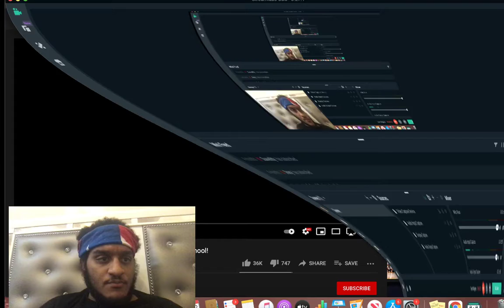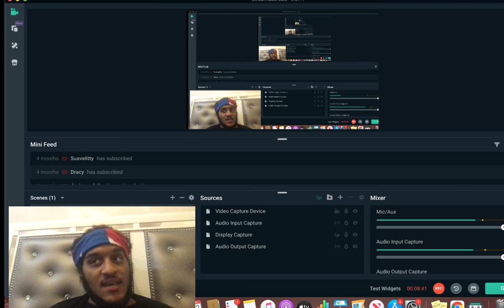5'6 AQUILLE CARR IS STILL THE MOST EXCITING PLAYER IN HIGH SCHOOL!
TAP IN W UPCOMING YOUTUBER WHO GONNA SHOCK THE WORLD W BASKETBALL CONTENT SOON AND REACTIONS!!!